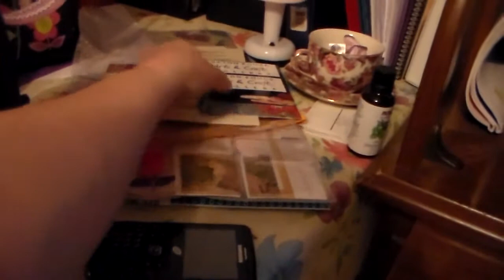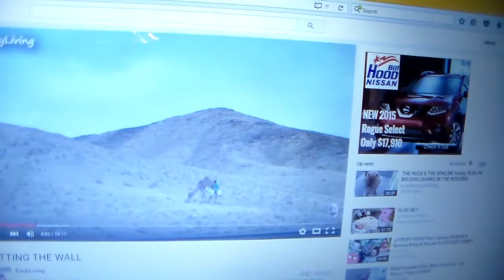chatting vlog. tuesday nov. 10-2015.